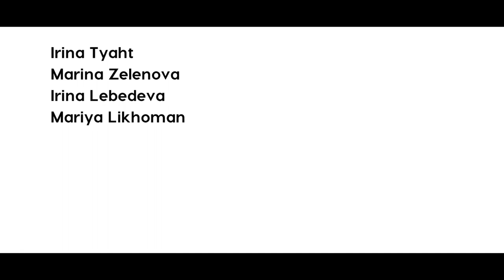Dance with hats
2023